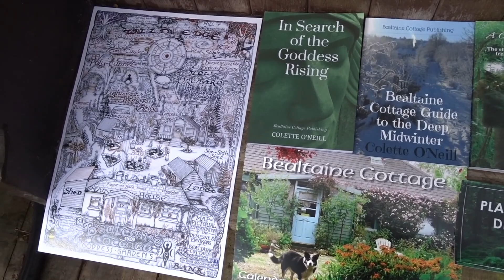7 Days To Imbolc and the Goddess is Rising!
A Celtic Pagan woman, walking the walk and putting it all online! Colette O'Neill is a full-time Writer, Folklorist, Tree Mother, Photographer, Environmentalist, Vegan and founder of the Bealtaine Project in the West Of Ireland. Books from Bealtaine Cottage Publishing
I make videos about Mother Earth and living a simple, frugal life.
 Many claim a respect for Nature, but as a Pagan Woman, the Earth's patterns and rhythms are the bedrock of my belief...that Mother Earth is a living, sentient being at the centre of all I venerate and respect. This is the very principle upon which Bealtaine Cottage was founded.
Books from Bealtaine Cottage Publishing

Books include:
"A Cottage and Three Acres"
"Walking Between Worlds"
"2021 Celtic Calendar of Bealtaine Cottage"

 …where you can find over 13 years of writing and over 20,000 photographs all free to access and NO Advertisements!

For FaceBook Live, daily updates and thousands of photographs : The Goddess Gardens...

For more daily inspiration and thousands more photographs: Twitter...

 Trees and Woodlands have been a lifelong passion and the reason Colette established the Bealtaine Project in May 2004.